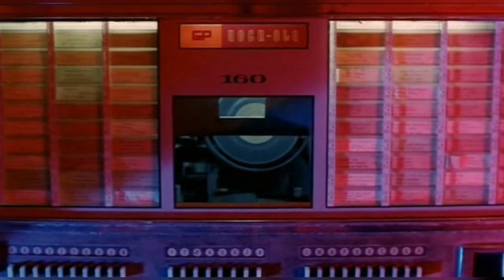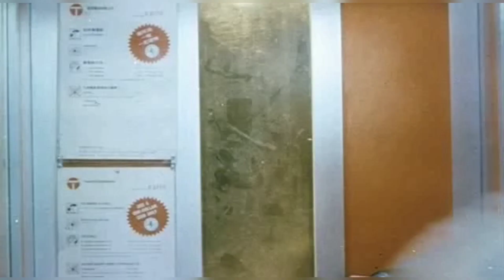Jsdrmns - Bien Hat (flip)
Track Jsdrmns - Bien hat (flip)

Listen top Jsdrmns - Bien hat (flip) by JMG Melancholy on SoundCloud